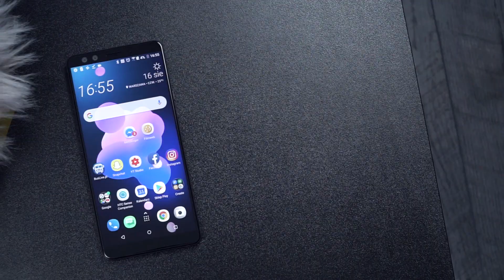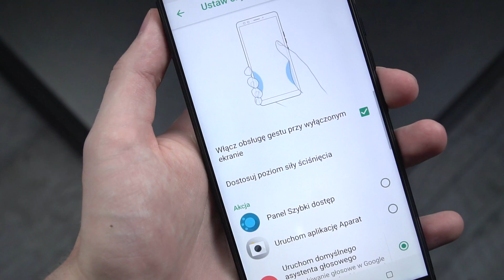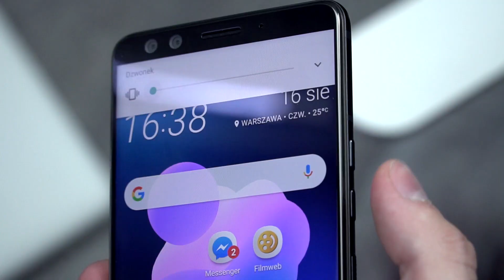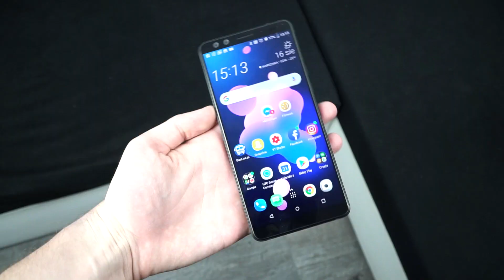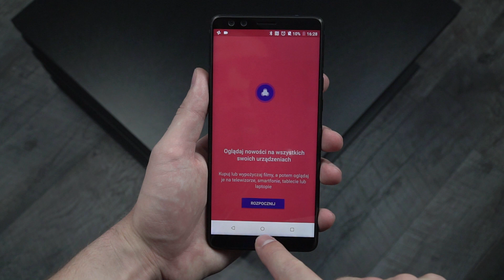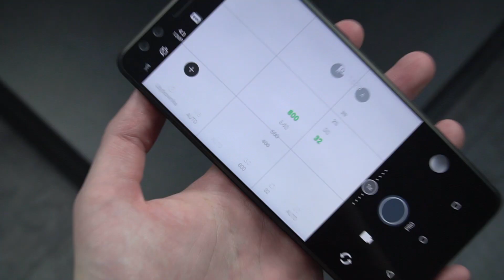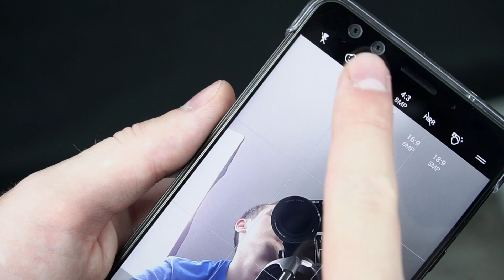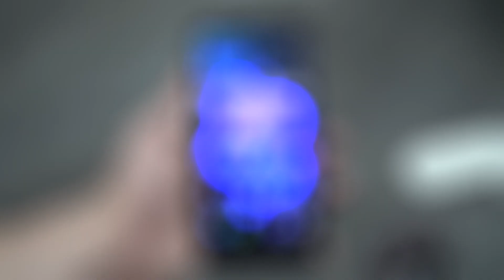HTC U12+ (Plus) - recenzja | Jak prosto zepsuć ŚWIETNY smartfon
HTC U12+ to kolejny udany smartfon od Tajwańczyków. Jak prosto zepsuć smartfon jedną złą decyzją? Dzisiejsza recenzja odpowie na to pytanie.
▲DOŁĄCZ DO GRUPY NA FACEBOOKU: Technologiczni Geekowie

Smartfon do 3000zł to zawsze trudny wybór. Podpowiadam, czy HTC 12+ jest smartfonem fotograficznym, jakie posiada wady i zalety, oraz czy warto zainteresować się jego zakupem. Czy HTC U12 Plus ma szansę stać się najlepszym telefonem 2018?

Partnerem odcinka jest sklep Bestcena.pl

Mobileo #273